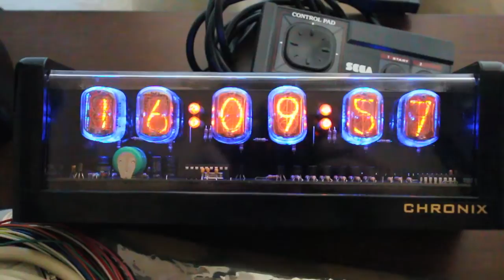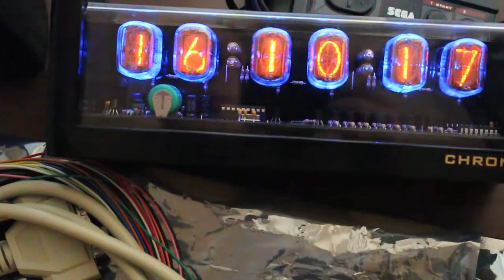Nixie Clock 3.6V NiCad Battery Replacement (NiMH Upgrade)